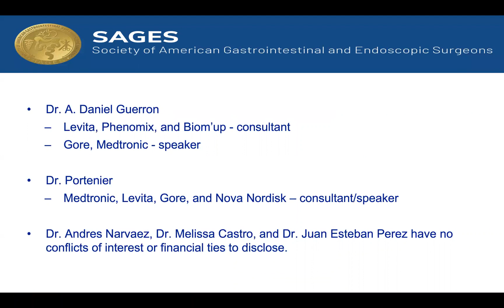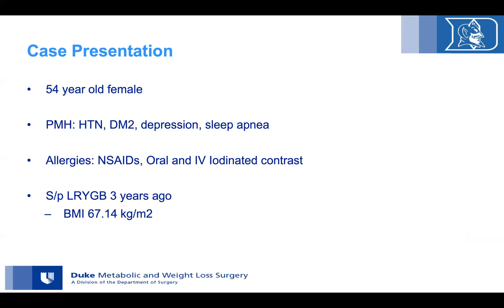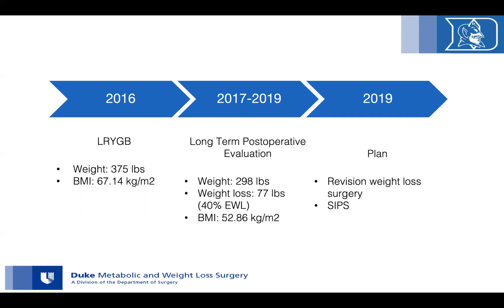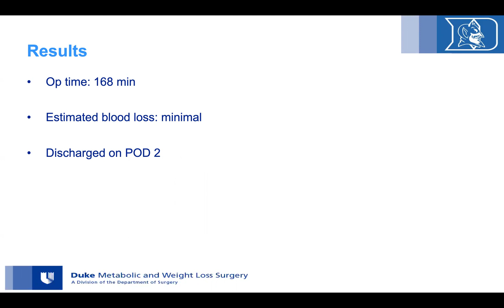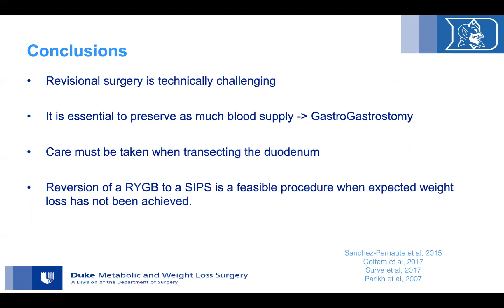RYGB Conversion to SIPS due to Weight Recidivism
This talk was presented by A, Daniel Guerron, MD, Duke University at the Bariatric Abstracts (non CME) session during the 2020 SAGES Virtual Meeting.